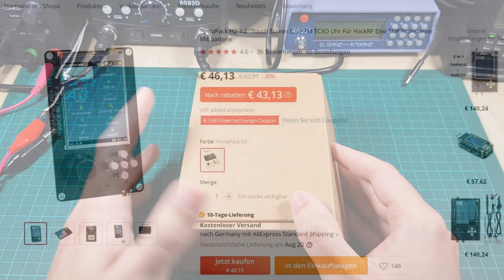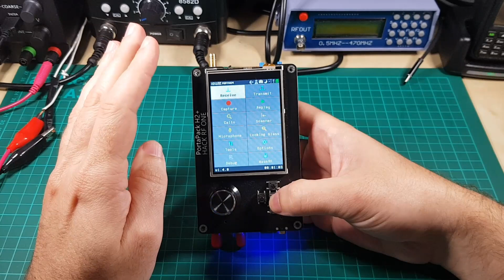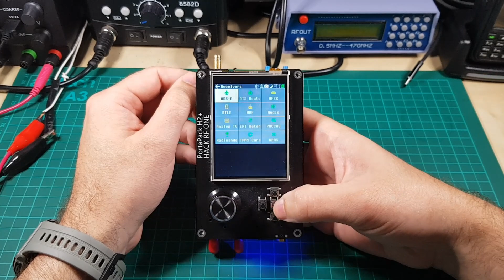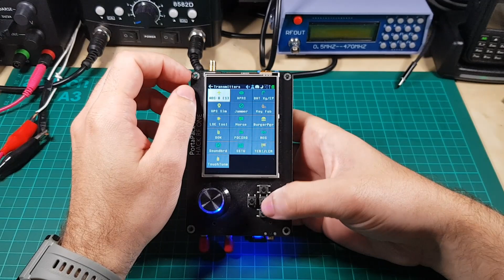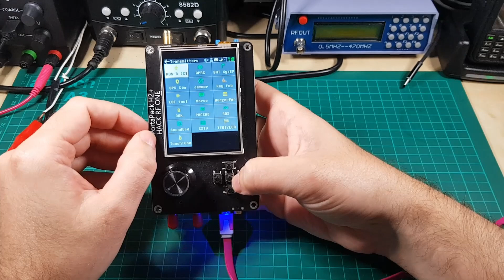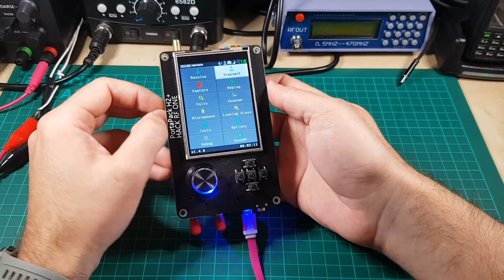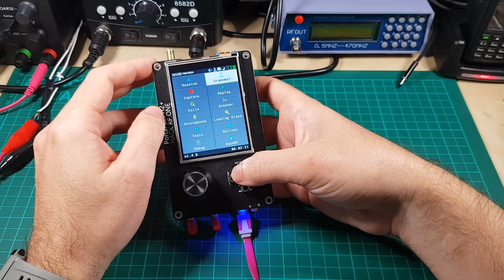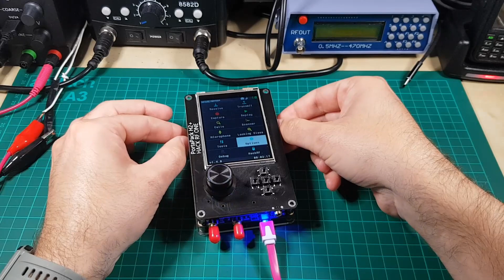PORTAPACK H2 EN ESPAÑOL 🇪🇸📻 UNBOXING Y GUÍA #1 PARA SDR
Portapack a Super precio !

Que tal amigos en esta serie de videos vamos a analizar el PORTAPACK H2 para el HACK RF ONE. En los distintos capítulos iremos analizando lo que se puede hacer con el mismo.

Como instalar el firmware para que el Hack RF sea compatible con PORTAPACK ( luego subo un video)

00:00 Introducción
00:43 Diferencia H1 y H2
03:38 Instalación Portapack en HackRF One
06:52 Menu Portapack
08:20 Menu Recepción
10:12 Menu Transmision